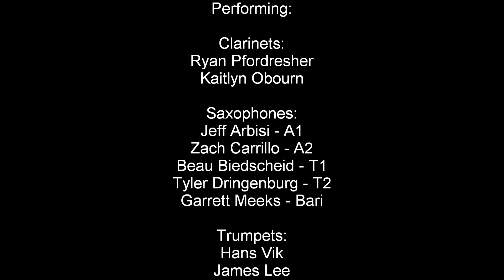The Power Ranger's Funk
Every child should have been brought up with a feeling of strength and a positive moral being. We at the Skazz band appreciate the world that has been given to us at a young age. This is the famous Power Ranger theme song done in a big band funk! It features some great solos by Patrick Hart on Bass Bone, and Tyler Dringenburg on Tenor Sax. Be careful as Hans Vik summons the Dragonzord on trumpet. Arranged by Band leader/power ranger nerd Casey Doremus